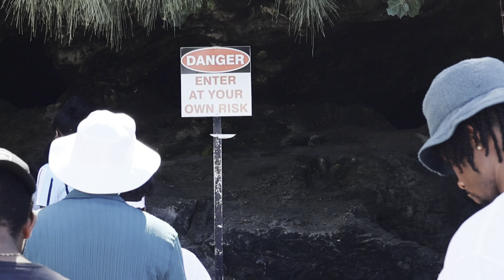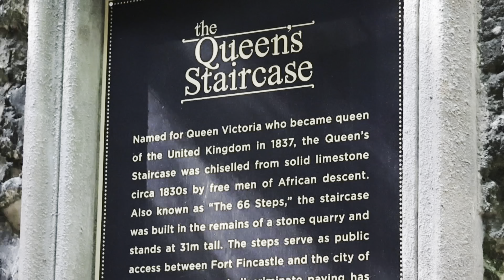Day In The Life On Cruise Ship Vlog 2